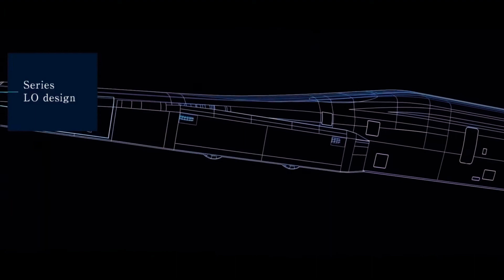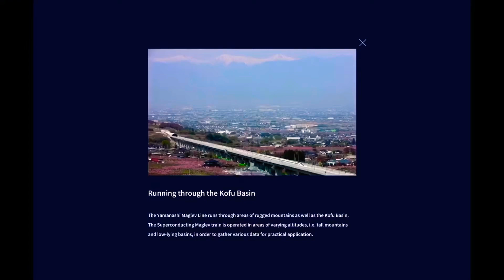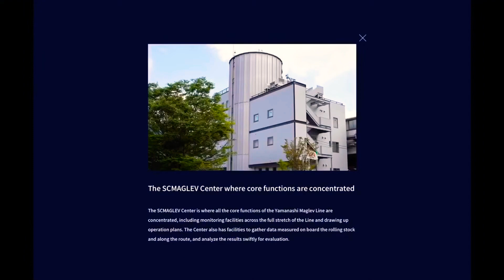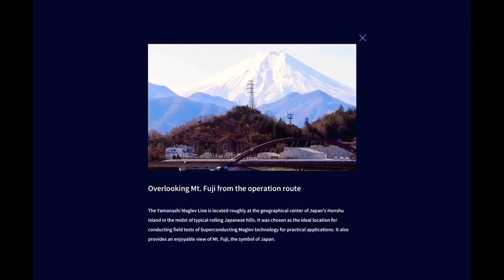World's Fastest Train 2020 - SuperConducting MagLev (SCMaglev) - Virtual Tour (Nagoya to Tokyo)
The SCMaglev (superconducting maglev, formerly called the MLU) is a magnetic levitation (maglev) railway system developed by Central Japan Railway Company (JR Central) and the Railway Technical Research Institute.

On 21 April 2015, a manned seven-car L0 Series SCMaglev train reached a speed of 603 km/h (375 mph), the land speed record for rail vehicles, making it the fastest train on earth.

Let's take a virtual tour of the Yamanashi Maglev Line from Nagoya to Tokyo in this video!